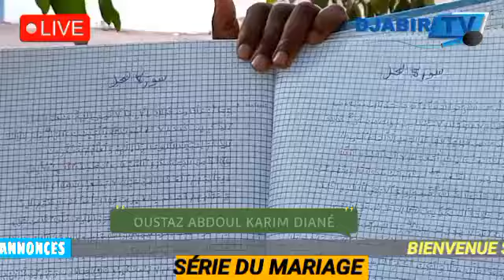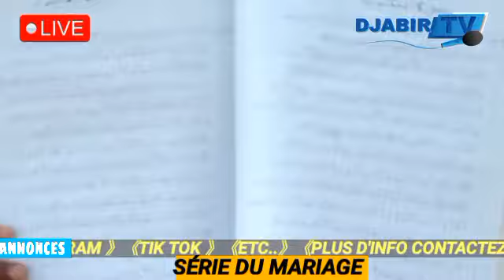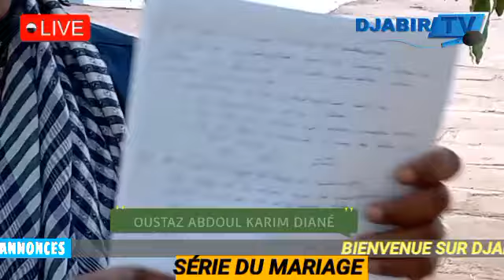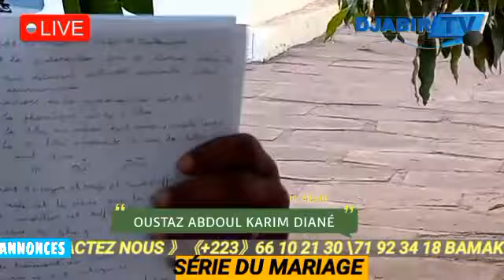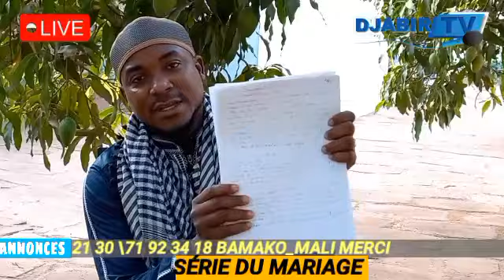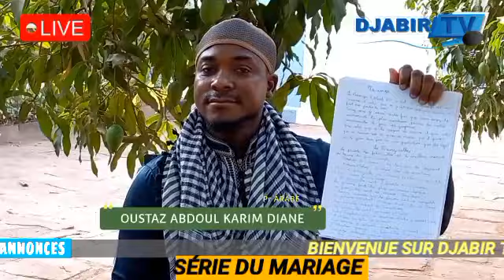SÉRIE DU MARIAGE VISITE DE COURTOISIE CE MME OULEMATOU BA 3ÈME PARTIE